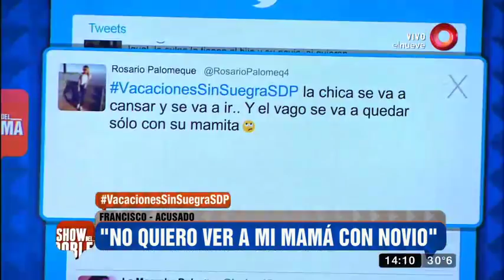El Show del Problema: Programa del 01 de Febrero de 2018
“El Show del Problema”, hablando todo se resuelve, tus conflictos tienen solución con Nico Magaldi.
De lunes a viernes 13.00hs por el nueve.